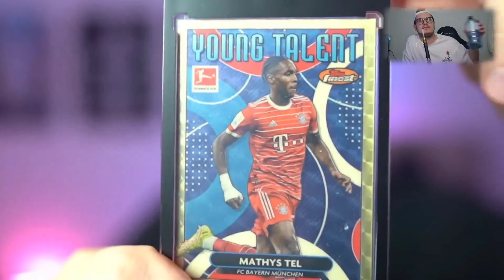WIR REAGIEREN AUF TABAKS EA FC 24: TOTW 2 PREDICTIONS! IF RONALDO, KANE & SON 🔥😍 CR7 ?